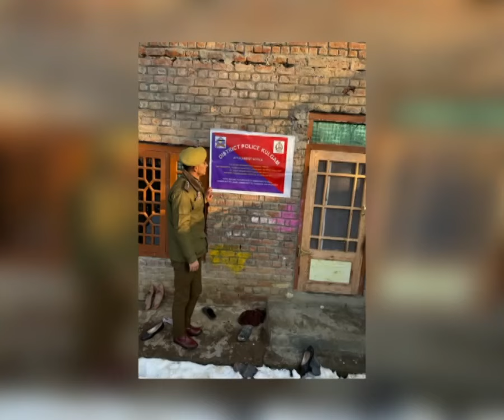Urdu Bulletin || Gulistan News